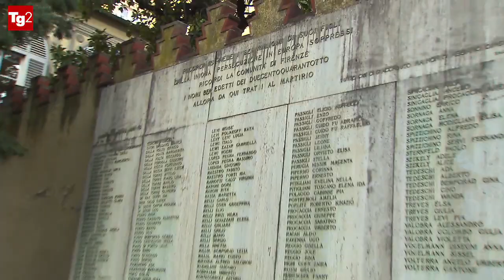Le iniziative del Giorno Memoria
Tg2 ore 8.30 del 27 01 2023